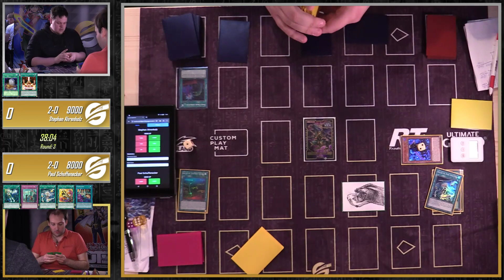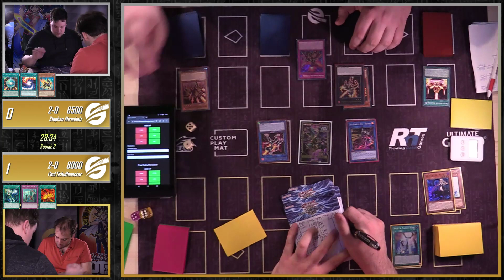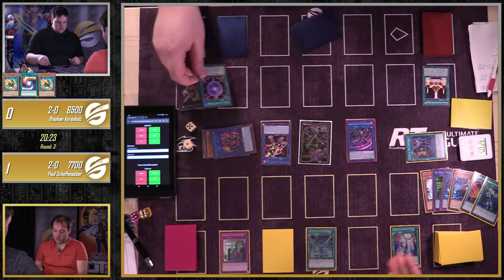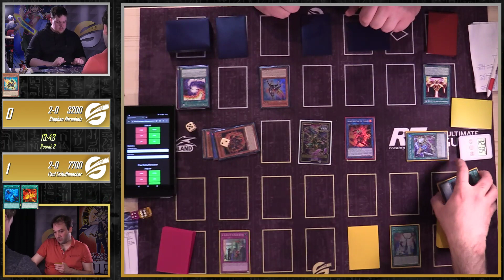WCQ Regional: GERMAN OPEN II - Round 3